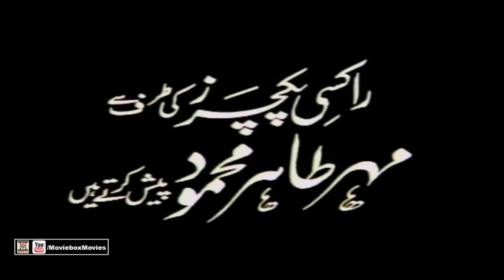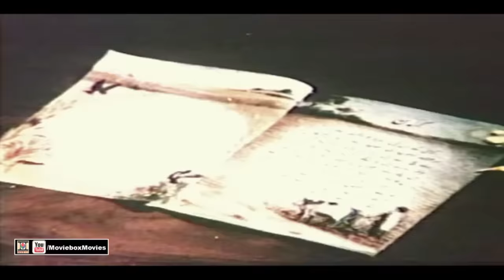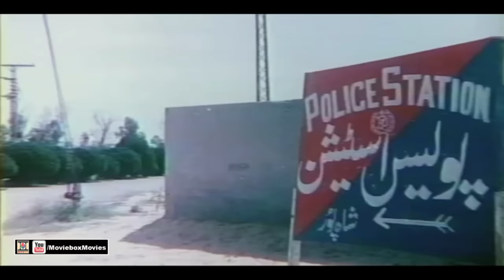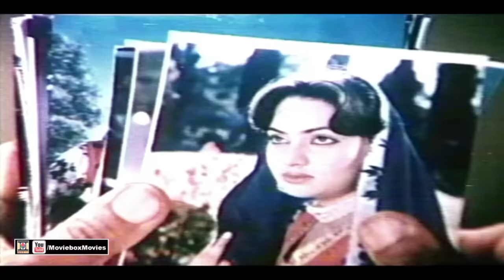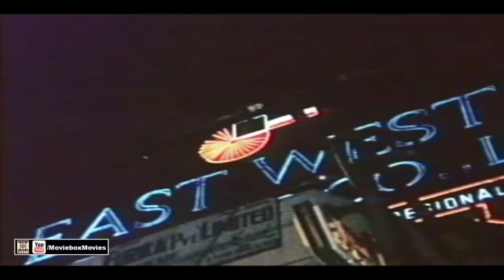LAKHAN (1991) - SULTAN RAHI, NADRA, ISMAIL SHAH, SHAHIDA MINI - OFFICIAL PAKISTANI MOVIE